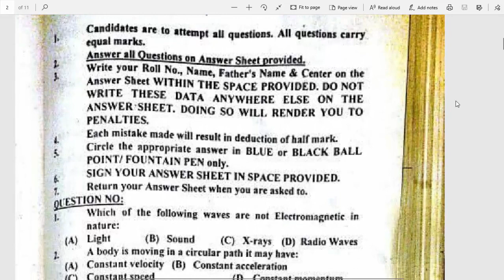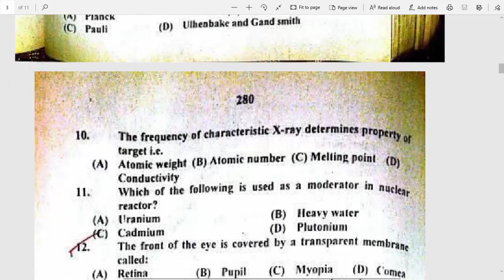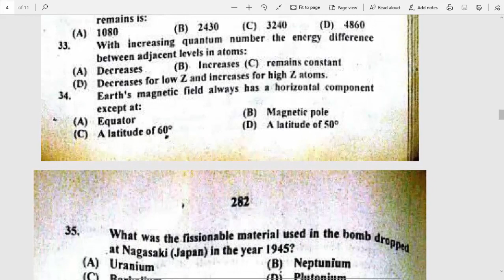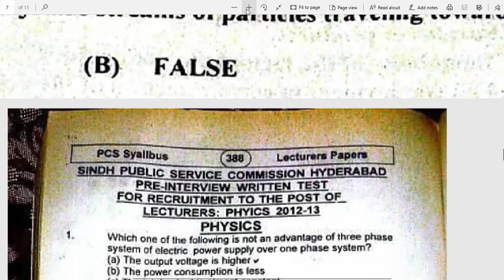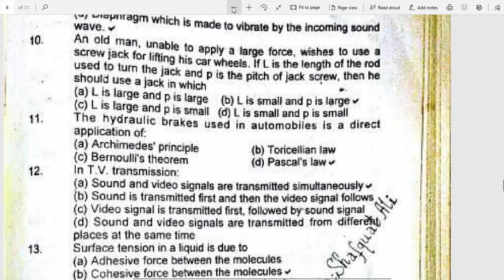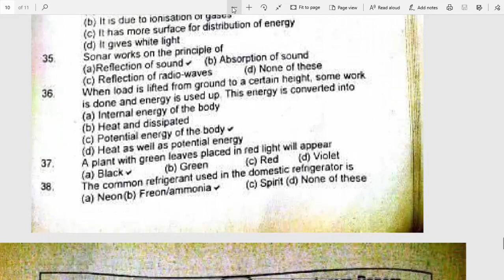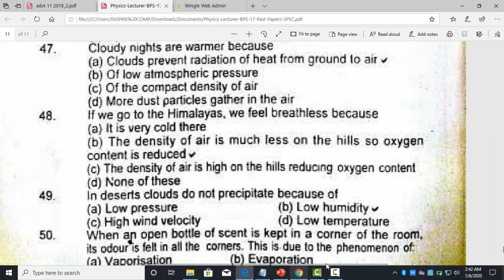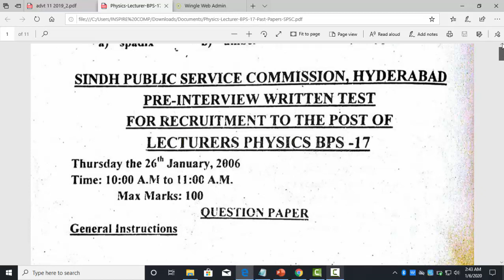SPSC past papers of physics ! Physics Lecturer BPS 17 Past Papers SPSC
SPSC past papers of physics ! Physics Lecturer BPS 17 Past Papers SPSC sindh public service commission past papers